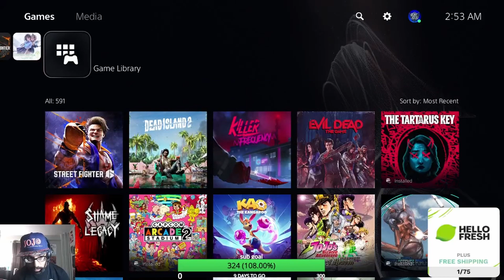FightingGM Plays STREET FIGHTER 6!